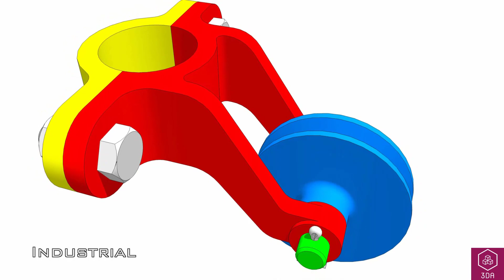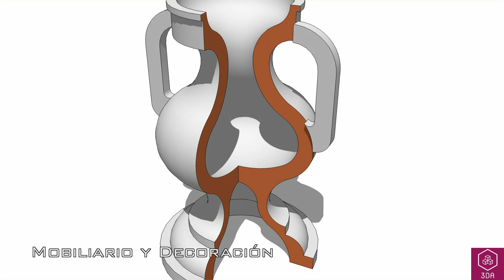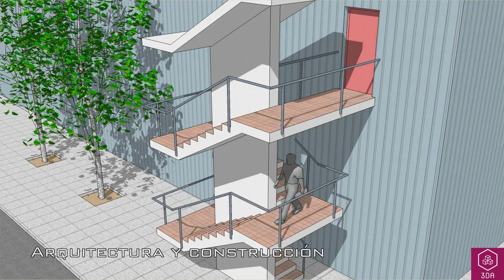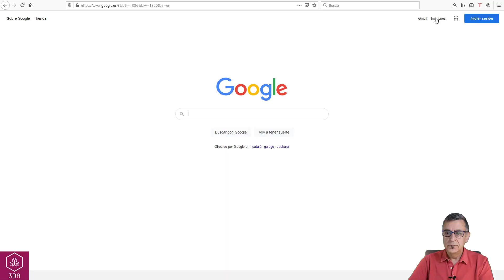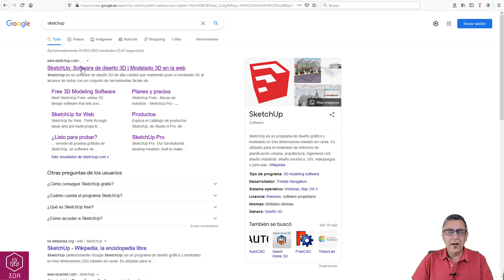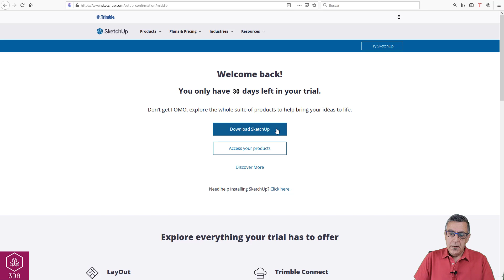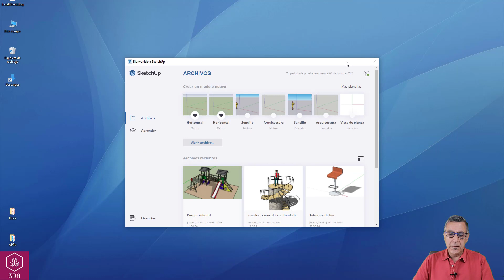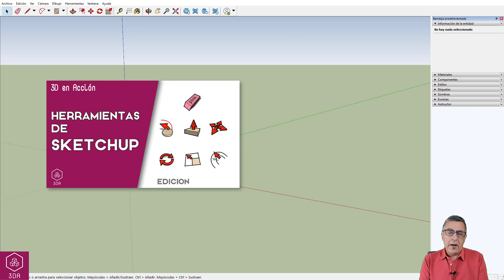¿Que es Sketchup?. Descarga e Instalación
Os daré a conocer, con un vistazo general, para que sirve la famosa herramienta de 3D, SKETCHUP. Veremos como se descarga e instala este software y como serán los próximos videos.

Marcas de Tiempo:
0:00 Intro
1:07 Ejemplos de modelos hechos con Sketchup
7:14 Descarga del programa
9:23 Instalación del programa